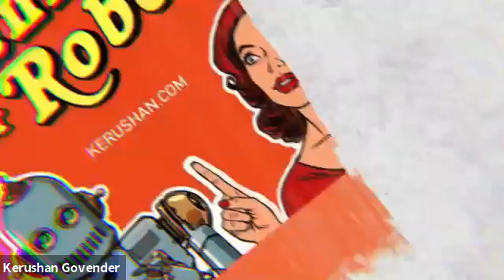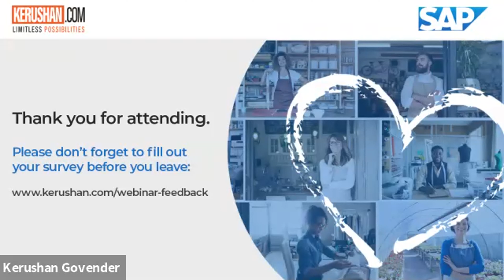A great grand finale indeed - Unite for Small Year-End Finalé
We closed off our final 2020 season of Table Manners for Robots with a bang! What a fun episode. Dumisani Moyo, Head of Midmarket at SAP Africa joined us as our expert guest. Dumi has a characteristic way of sharing pearls of wisdom in an easy and light way. It was a pleasure listening to him share his perspective on how dramatically business is evolving right now.

The thing I loved most was our discussion about our mighty South African spirit. We spoke about the power and breadth of local innovation. We also touched on the resilience that our markets continue to demonstrate. I cannot deny – I was beaming as a proud South African through the discussion. Thanks Dumi for revitalising that energy in us.

With that, we are grateful to have been connected with you through 2020. It has been a tough year. I sincerely hope that our shows and emails have brought some light (if not light-heartedness) through some of the darker moments. We were fuelled only by a drive to inspire and bring hope.

Thank you for walking this journey with us. We wish you and your loved ones a wonderful, well-earned break. Happy holidays! We look forward to reconnecting in 2021.

Best to you, my friend.

We would love to hear your feedback on our last online event! We pride ourselves in providing the most relevant and engaging content for our audience, and your feedback matters.